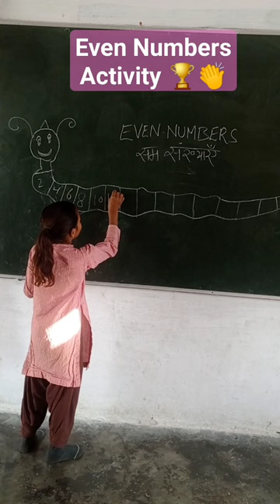Even numbers/ सम सांख्यओ से नागू नाग का पेट भरो 🐍🏆👏